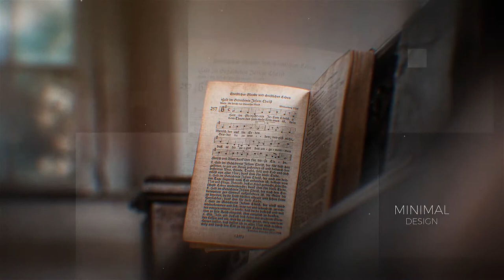The Memories - Minimal Slideshow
3 versions of duration
42 placeholders (2:26), 30 placeholders (1:45), 17 placeholders (1:00)
Universal expressions
Modular structure
Control settings
AE CC 15 and higher
Full HD resolution
30 fps frame rate